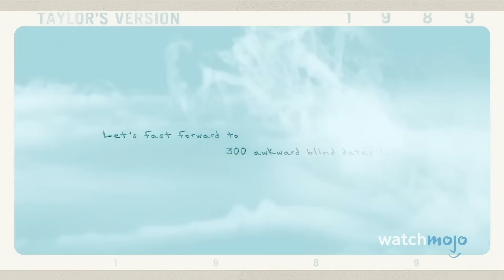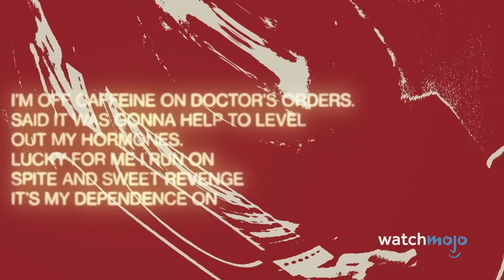2023 legjobb zenéi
ℹ️ Ebben a videóban 2023 legjobb zenéit hoztuk el nektek, amelyeket valószínűleg mindenki rongyosra hallgatott az éven. Természetesen a legtöbb pop és rádióbarát dal lesz, szóval annyira ne lepődjetek meg, hogy például az underground sikítós-üvöltős deathcore zenekarokat most kihagyjuk. #2023